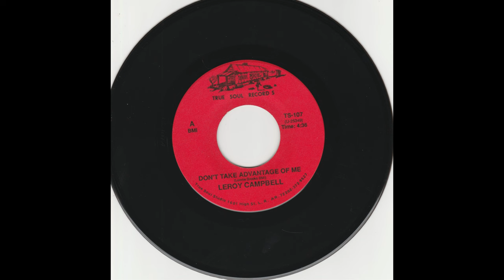Leroy Campbell – Don't Take Advantage Of Me 45 rpm private soul R &B